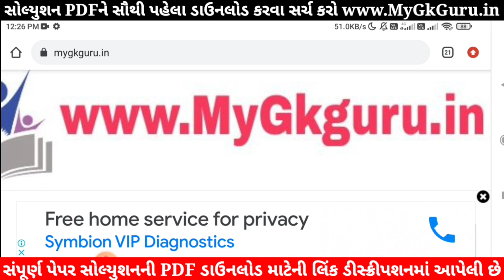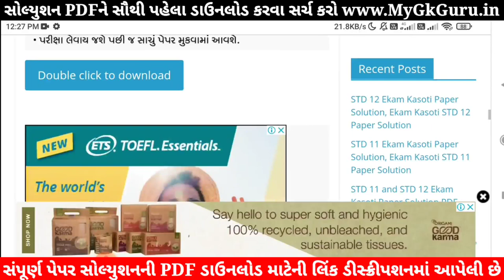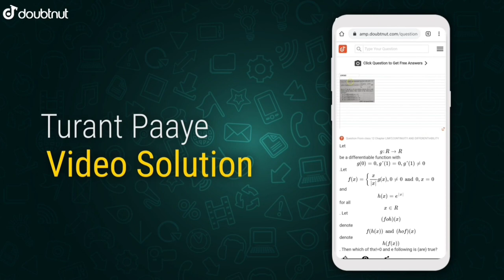Dhoran 3 Paryavaran Ekam Kasoti Solution September |Ekam Kasoti STD 3 Paryavaran Paper Solution 2021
Dhoran 3 Paryavaran Ekam Kasoti Solution September | Ekam Kasoti STD 3 Paryavaran Paper Solution 2021. Ekam Kasoti Dhoran 3 Paryavaran, Dhoran 3 Ekam Kasoti Aspas. samayik mulyankan kasoti std 3 Paryavaran, ધોરણ 3 એકમ કસોટી સોલ્યુશન 2021. Ekam Kasoti STD 3 Gujarati Paper Solution 2021.

1) Apne Doubt ki photo kheecho
2) Sawal ko crop karke send karo
3) Turant Video Solution pao

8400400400 par Whatsapp karke apne sabhi Doubt ko kardo out!!

Other Related Search Queries :
Ekam Kasoti Dhoran 3 September,
Ekam Kasoti Dhoran 3 Paryavaran Paper Solution 2021,
STD 3 akam Kasoti Paryavaran
akam Kasoti Dhoran 3 Paryavaran

ekam kasoti dhoran 3
Paryavaran ekam kasoti std 3
std 3 Paryavaran ekam kasoti September 2021

in this video I am providing complete Ekam Kasoti STD 3 Paryavaran Paper solution 2021. Paryavaran ekam kasoti solution September 2021.
Ekam Kasoti Solution, Ekam Kasoti Std 3, std 3 ekam kasoti September 2021, Std 3 Paryavaran ekam kasoti, Ekam Kasoti, Ekam Kasoti dhoran 3, Std 3 Ekam Kasoti Solution Paryavaran, Gujarat board, Std 3 Unit test,

Ekam Kasoti Paryavaran STD 3 20/08/2021
new course
gujarat board new course
board exam
gseb board
gujarat board
standard 3 Paryavaran unit test paper solution September 2021
gujarati medium
english medium
ekam kasoti std 3 Paryavaran full solution july 2021
ekam kasoti std 3 aaspaas solution 20 July 2021
dhoran 3 paryavaran paper solution ekam kasoti
ekam kasoti dhoran 3 ganit paper download
ekam kasoti dhoran 3 paryavaran paper solution
Ekam kasoti dhoran 3 ganit model paper
September 2021 ekam kasoti std 3 paryavaran paper
std 3 paryavaran ekam kasoti paper solution September 2021
dhoran 3 paryavaran paper solution September 202